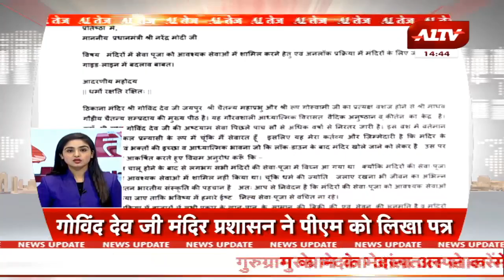देश-दुनिया की सुपरफास्ट खबरें | A1 Tez | 14 September, 2020 | 3:30 PM